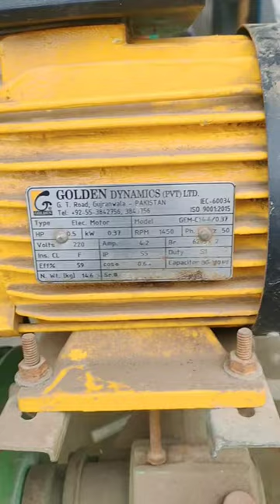Golden Donkey pump repairing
washing machine motor winding formulas and electric motor winding ‎@creativetech46  @Motorwindings46